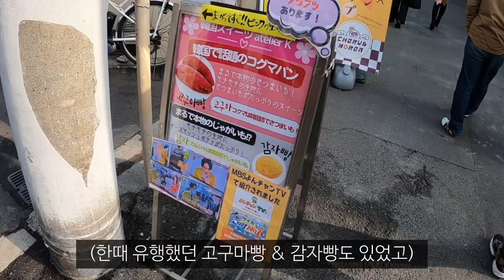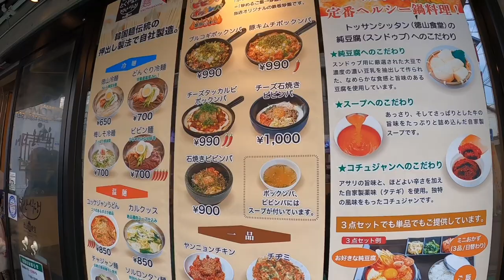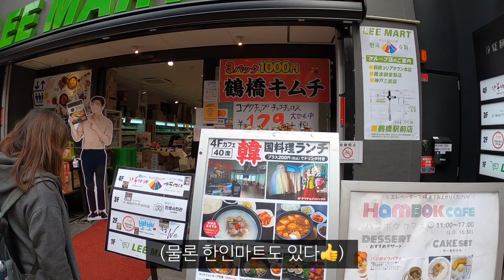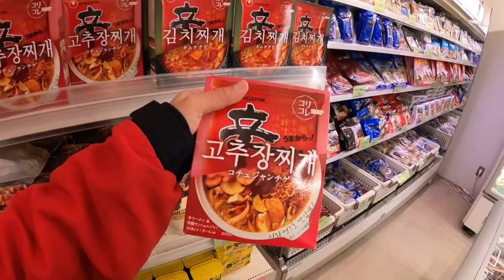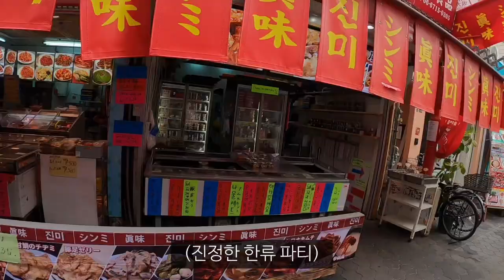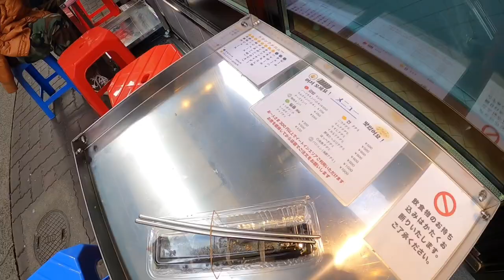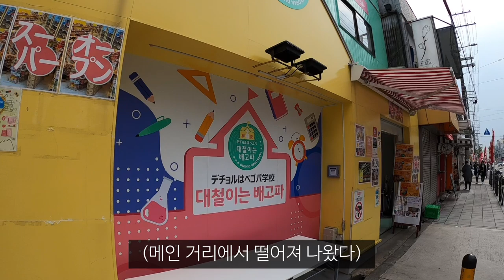현재 일본 오사카에서 난리난 코리안 타운 탐방기_해외(65)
한류 지대로다잉
개인적으로 도쿄 신오오쿠보보다 더 정리되고 뭔가 많아보였음